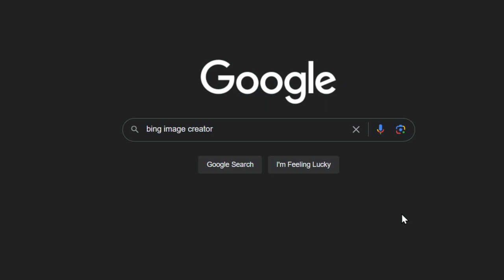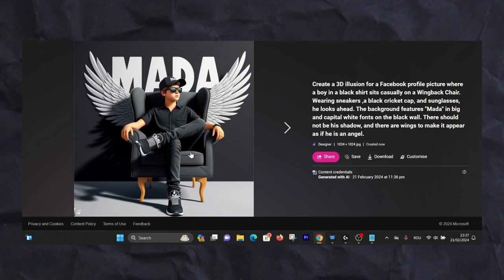Poze Generate cu AI - Poze pentru Social Media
In acest tutorial iti arat cum poti genera poze atractive cu AI pentru Social Media!

Prompt: Create a 3D illusion for a Facebook profile picture where a boy in a black shirt sits casually on a Wingback Chair. Wearing sneakers ,a black cricket cap, and sunglasses, he looks ahead. The background features "MP Educativ" in big and capital white fonts on the black wall. There should not be his shadow, and there are wings to make it appear as if he is an angel.